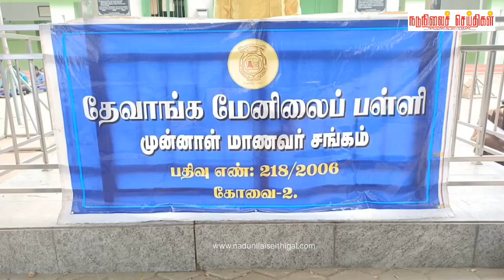கோவையில் நெகிழ செய்த ஆசிரியர்கள் தின விழா…